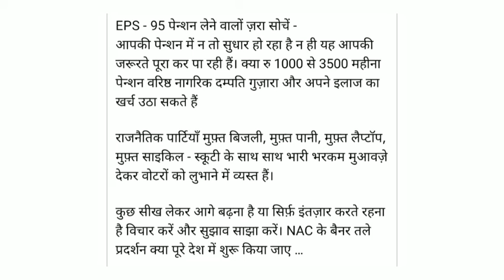eps-95 pension latest update today | epfo latest news | eps 95 minimum pension latest news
epfo latest news today
pf latest news
eps-95

Topic covered
eps-95
eps 95 pension latest news today 10 october 2021
minimum pension 7500+da
epfo
epf
epf95
pf
pension news
eps 95
indian news